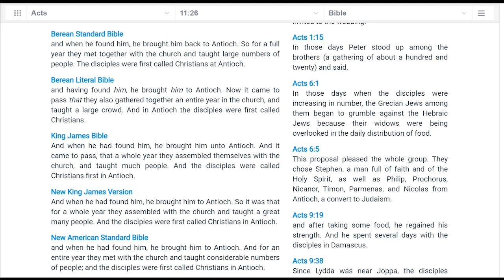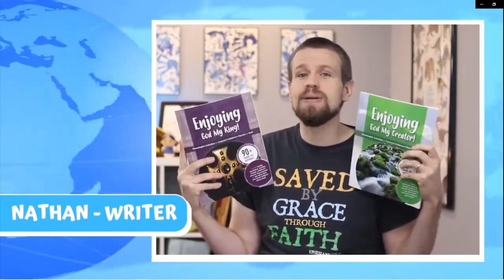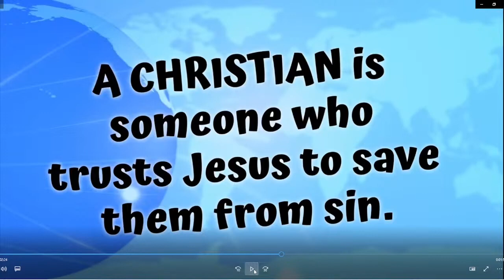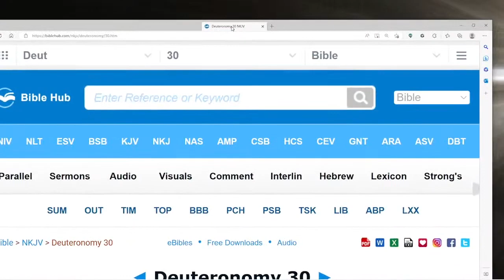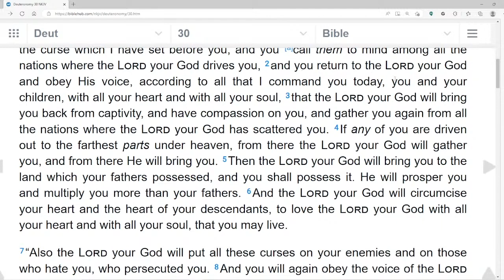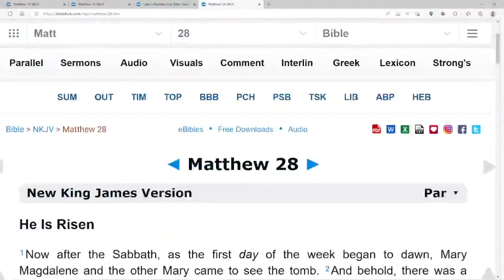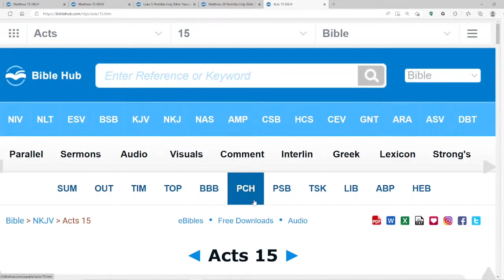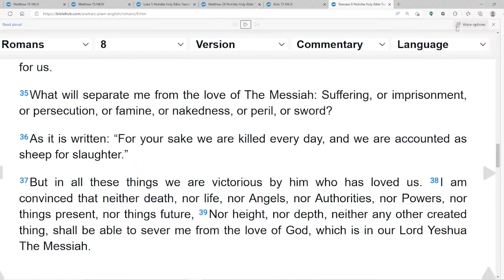The Mission of the Rebbe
On this episode of “My Take,” Rosh Ya’acob ben-Abraham will discuss the difference between Christian Missionaries and the actual mission of the Meshi’ach, Rebbe Yahshua ben-Yoseph.
In several groups that the Rosh is a part of on Facebook, he has been labeled by some as a Christian or even a Christian Missionary, but is that actually the case?
On tonight’s show Rosh Ya’acob will be looking at a video explaining the mission of Christian Missionaries, their message, and their purpose. Then he will compare and contrast that information found in the video, with the information contained within the TaNaK and the Brit Chadasha to see if the Christian Missionaries’ purpose lines up with the actual mission put forth by the Rebbe.
This is a Must-See Event…